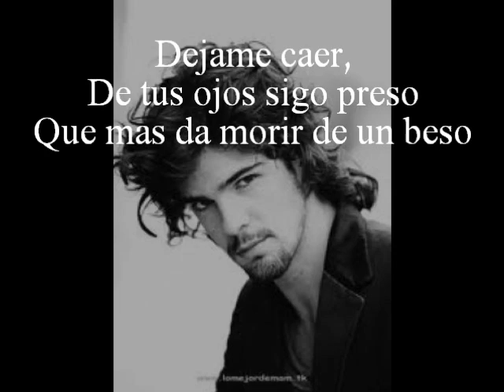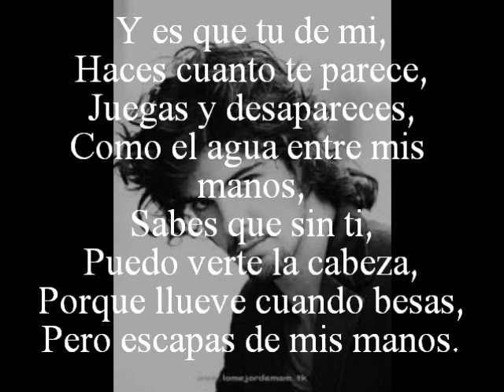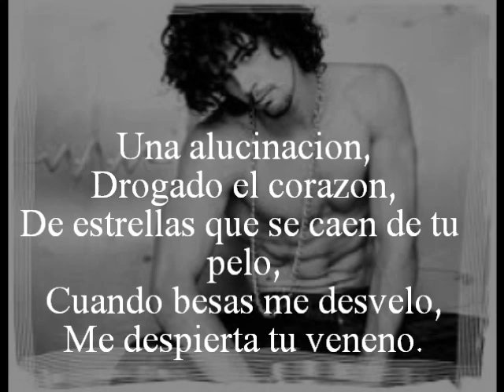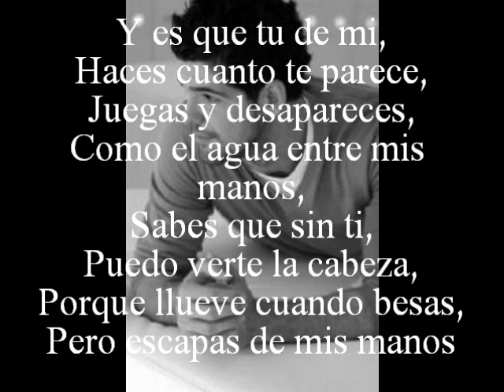Miguel Angel Muñoz - Veneno + Lyrics